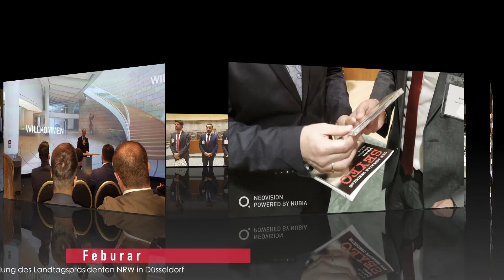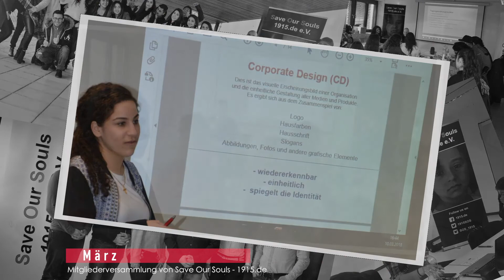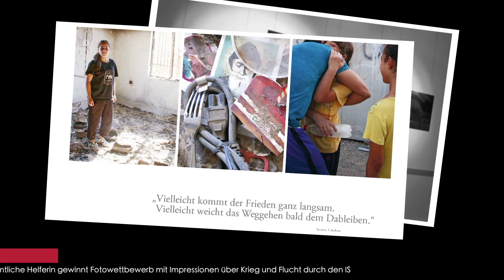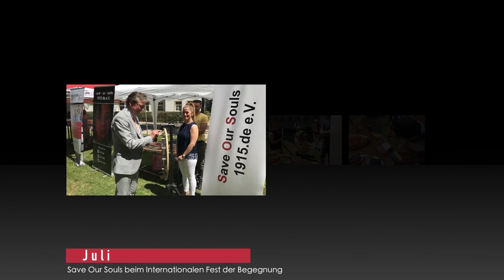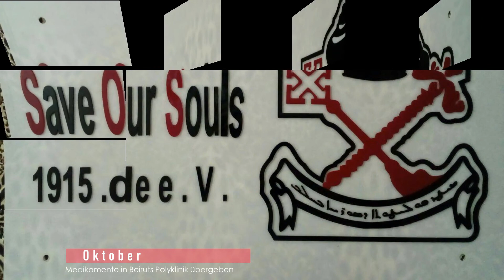ᴴᴰ Jahresrückblick ■ 2 0 1 8 ■ Wieder ein Jahr voller Ereignisse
Jahresrückblick  2 0 1 8 ... wieder ein Jahr voller Ereignisse.

Als Aktionsgruppe Save Our Souls - 1915.de e.V. haben wir Dank eurer Unterstützung vieles in der humanitären Hilfe leisten können und fungierten sogar als politisches Sprachrohr.

Spender und ehrenamtliche Helfer sind es, die Unmögliches erst möglich machen.

Wir sagen: Vielen herzlichen Dank für euer Vertrauen
und eure Unterstützung jeglicher Aktionen!

Wer die Projekte unseres Vereins unterstützen mag,
kann gern eine Spende über folgende 5 Wege tätigen:

(Spenden sind steuerlich absetzbar - Bei Wunsch nach einer Spendenbescheinigung bei der Überweisung die vollständige Adresse mitteilen oder uns per PN informieren.)

1) SOS-Spendenkonto
Empfänger: Save Our Souls
Bank: Sparkasse Gütersloh
IBAN: DE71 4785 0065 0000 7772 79
BIC: WELADED1GTL (Gütersloh)
Verwendungszweck: Spende

2) Eine Spende vom Handy per Charity-SMS ist auch möglich
- SMS-Kurzwahl: 81190
↳ Kennwort: Ninive (5€/SMS)
↳ Kennwort: Ninive10 (10€/SMS)
Von der SMS (zzgl. SMS-Gebühr) gehen 4,83 € bzw. 9,83 € an die Organisation als Spende für die Flüchtlinge.

4) SOS Spendenbox bestellen
Ihr könnt eine Spendenbox bestellen und sie in eurem Geschäft, Kanzlei o.ä. aufstellen und so Spenden sammeln für SOS. Weitere Informationen dazu hier:

5) Bestellungen über smile.amazon
1. Gehe auf die Seite melde dich wie gewohnt mit deinen Login-Daten ein.
2. Suche unter Name der Organisation nach "Save Our Souls".
3. Kreuze auf "Ja" und beginne mit deinem gewohnten Einkauf auf Amazon.

F O L G T UNS AUF .
▬▬▬▬▬▬▬▬▬▬▬▬▬ஜ۩۞۩ஜ▬▬▬▬▬▬▬▬▬▬▬▬▬
F a c e b o o k

■ M U S I K © Copyright:

• Melody
Tellow feat. Matt Sierra

• Missing What's You
Elijah N feat. Frigga
Die Hilfsorganisation Save Our Souls - 1915.de e.V.
bedankt sich bei allen
Musikern, Filmern, Organisatoren,
für ihre ehrenamtliche und unentgeltliche Unterstützung.
▬▬▬▬▬▬▬▬▬▬▬▬▬ஜ۩۞۩ஜ▬▬▬▬▬▬▬▬▬▬▬▬▬